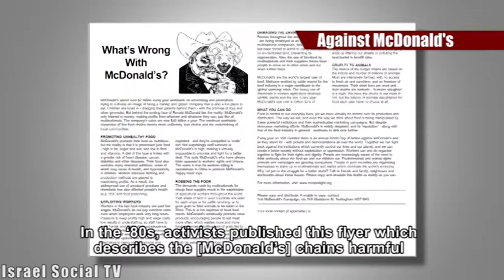Against McDonald's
Oct. 16 is International Food Day of the UN, but it is also a protest day against McDonald's. This protest against McDonald's began on a small scale. In the '80s, activists published this flyer which describes the McDonald's chains harmful activities against animals and the environment.McDonald's responded with a libel suit resulting in a prolonged court suit lasting years and was defined as, "The most expensive public relations disaster of an international company". The court case costs McDonald's more than 10 million British pounds. Last Wednesday, Israeli activists went to the streets to remind us of the protest day.